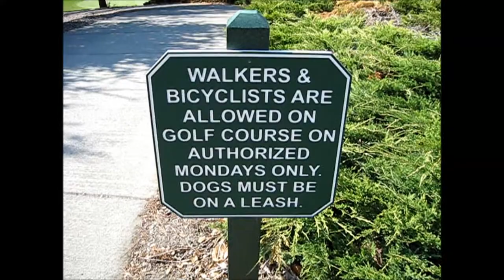Vlog 001: Flula Friday Wild Turkey Walk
First vlog shot on 8/12/13 wherein I discuss Flula and Golf.